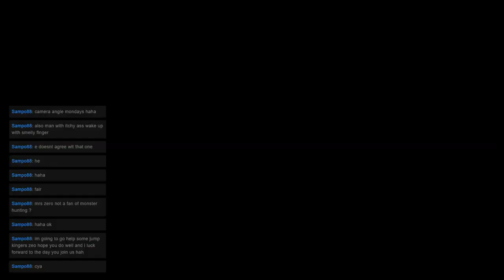Monster Hunter Mondays: Quest 83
Welcome to ZeroHP’s Monster Hunter Mondays! Where we are currently tackling all Multiplayer quests in Monster Hunter Generations Ultimate. This time We went on the "Flames of Glavenus Passion" Quest